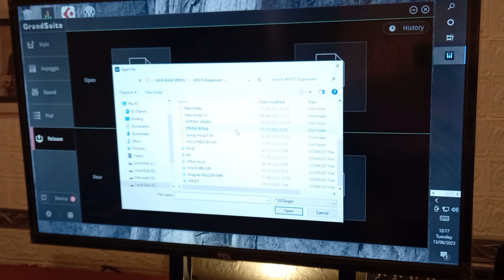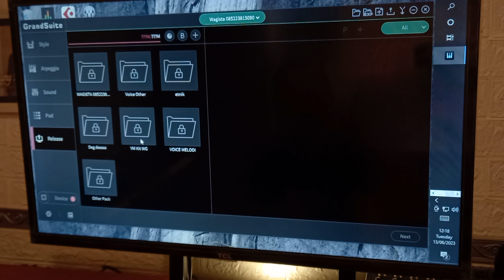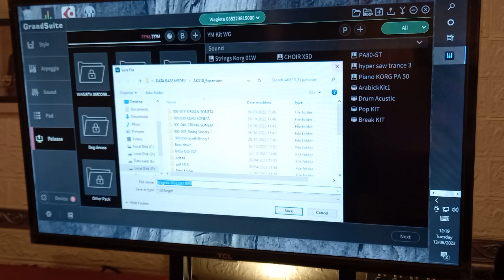Review load format voi di grandsuite untuk sampling medeli akx10